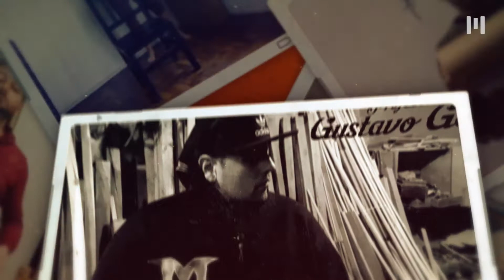ARTE EN LÍNEA 2° TEMPORADA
📍Te compartimos los mejores momentos de la segunda temporada de “Arte en Línea”, propuesta virtual para que puedas aprender sobre distintas disciplinas artísticas de manera gratuita y desde tu casa.
➡️En esta segunda entrega participaron los talleres de: Construcción de sikus en PVC para el aula, Percusión Inicial, Rimas y Free Style, Instrumentos de circo, Canto (técnica vocal), Murga, Música y Composición, Expresión Corporal Movimiento y Energía, Creación artística para niñes y jóvenes, Taller literario: "Mujeres que escriben"
👉Te esperamos en octubre para que sigas las propuestas de la 3° Temporada de Arte en Línea